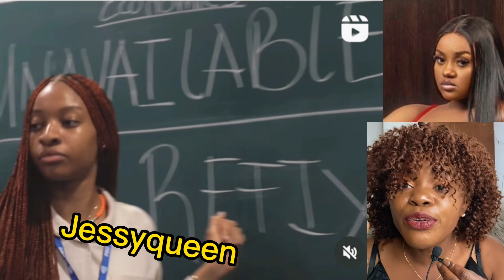Judy austin cries as davido to feature Danielle on his next Lagos stage performance ‼️Danielle speak